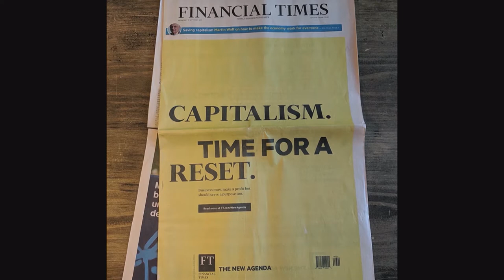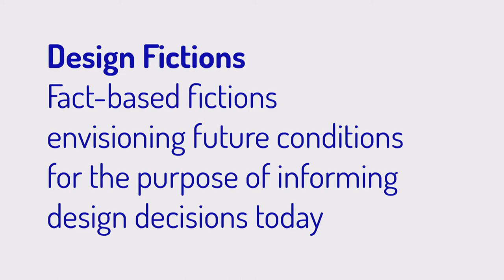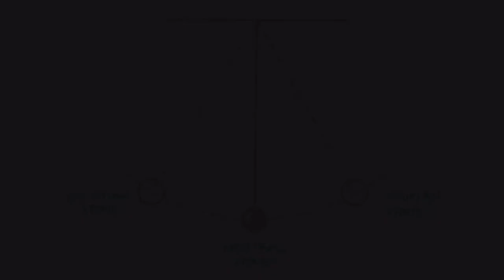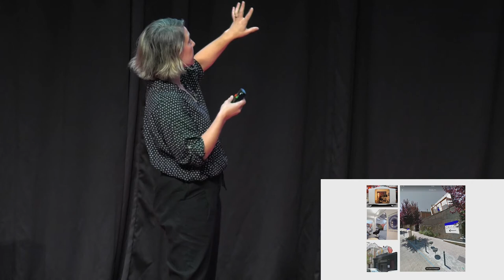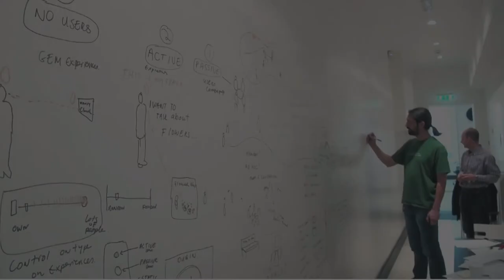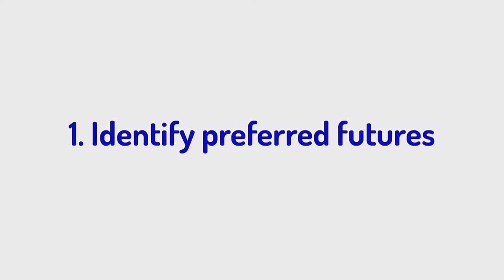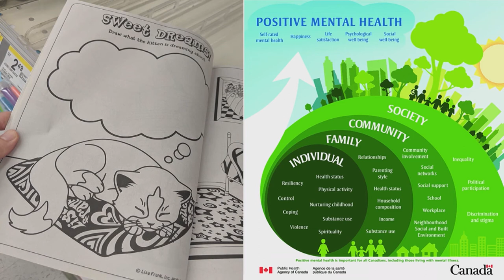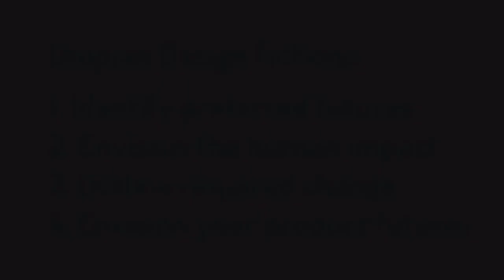Libby Garrett – Utopian design fictions: a methodology for building preferred futures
Libby joined us at UX New Zealand 2019.

Design teams at some of today’s most impactful companies regularly use fictions to design tomorrow's facts. Learn how to use design fictions as a methodology to align teams and organisations around building products and services that create preferred futures. Connecting the dots between product design, ecological economics, fashion, media, ethics, speculative and conceptual design, attendees will walk away with a set of clear, industry-tested design processes that help build better tomorrows. Interactive activities and templates were be provided to all talk attendees.